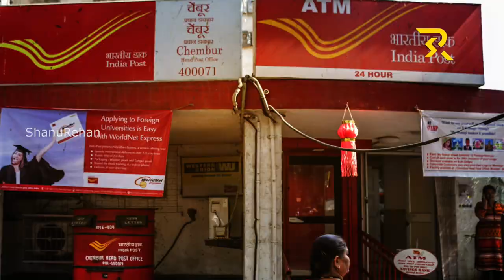Mind blowing Facts about INDIA in Telugu || ShanuRehan